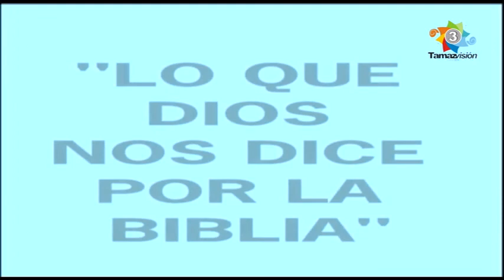Berea 03 Diciembre 2021